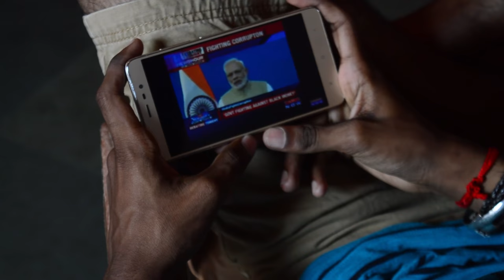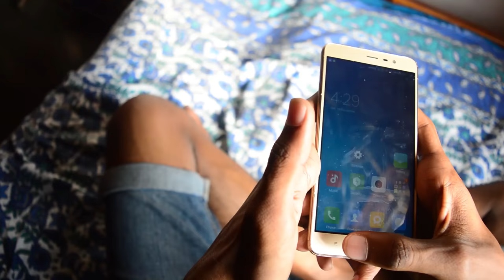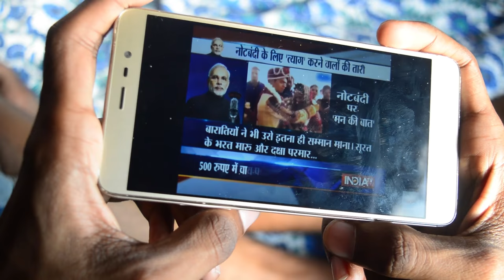A small issue caused by demonetization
A short movie by the architecture department of government polytechnic panjim - goa